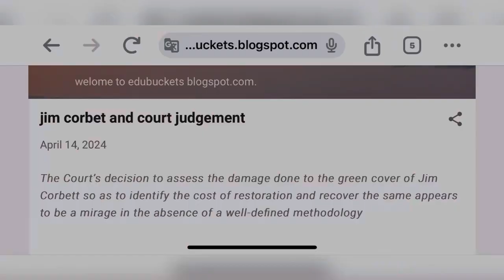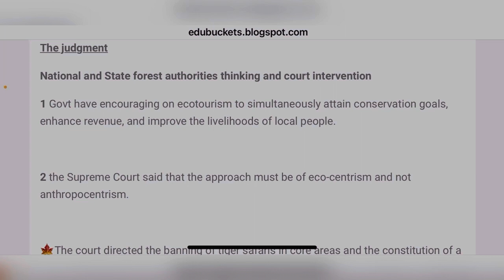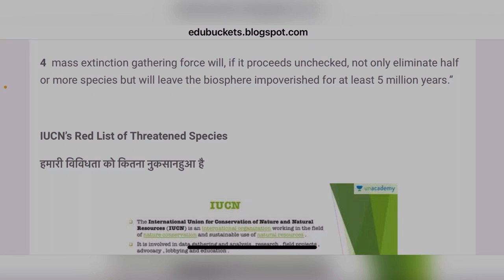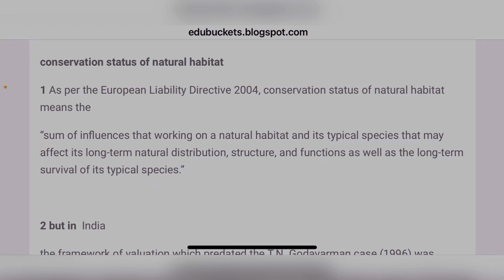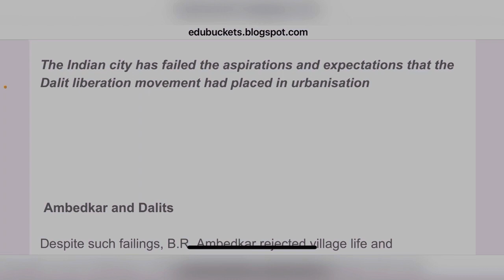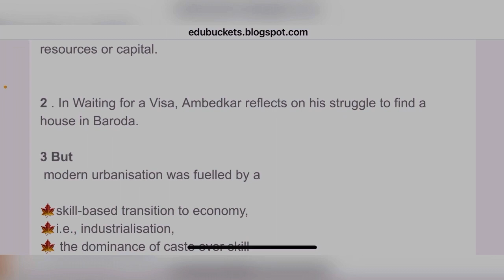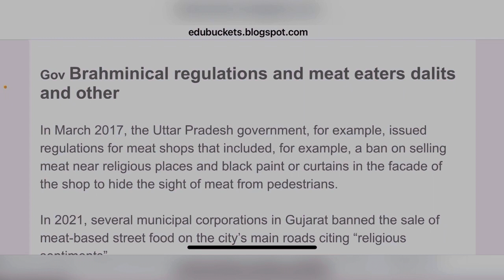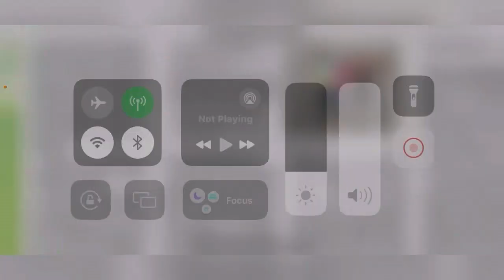15 april 2024 | the hindu newspaper editorial analysis UPSC | daily current affairs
Hello friends ,

Today is 15 april 2024 and here we will discuss The Hindu newspaper editorial analysis in hindi . So today we will discuss some important news and editorial topics of the newspaper here are some topics you can read and understand which are important for UPSC exam :

15 april 2024 | the hindu newspaper editorial analysis UPSC | daily current affairs

🍁 Jim corbet national park gov and court
🌺 Urbanisation and dalits movement
🍁el nino and IMD

Editorial - In poll season, the perils of scorching bilateral ties

🌺Jorhat’s Statue of Valour watches over battle for Ahom pride

UPSC
UPSC IAS syllabus
UPSC syllabus
UPSC online
UPSC exam
UPSC CSE 2024
civil preparation
UPSC preparation
UPSC motivation
crack IAS
crack UPSC
UPSC EPFO
RPSC exams

15_april_2024_the_hindu_editorial_analysis current affairs, bank, ssc, the hindu editorial analysis, the hindu editorial today, the hindu newspaper today, Daily Current affairs, Today's Current Affairs, ## Current Affairs
Daily Current affairs MCQs, Next Exam Daily Current Affairs, NextExamDailyCurrentAffairs, Next Dose Daily Current Affairs, NextDoseDailyCurrentAffairs, NextExamCurrentAffairs, NextExamNextDose, Online Study Point, Online Study Point Current Affairs, Online Study point Daily current affairs, OnlineStudyPoint, OnlineStudyPointdailycurrentaffairs, SarkariJobNews, Sarkari Job News 15_april_2024_current_affairs#